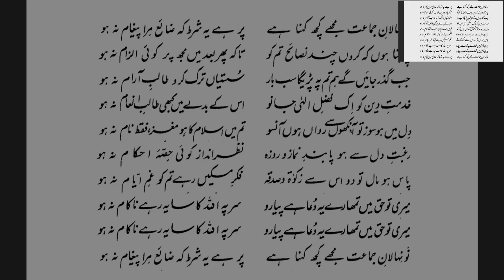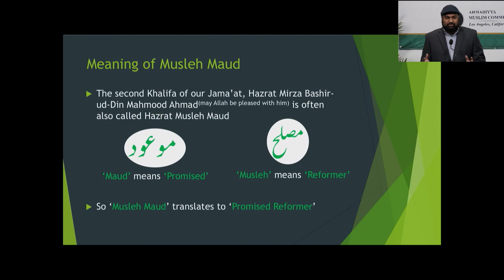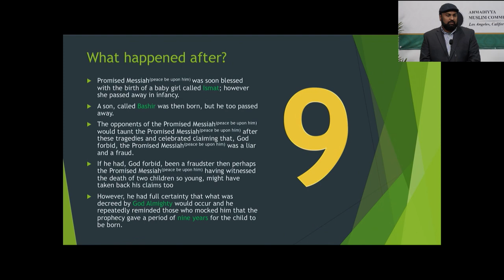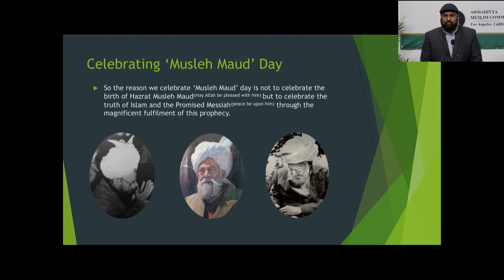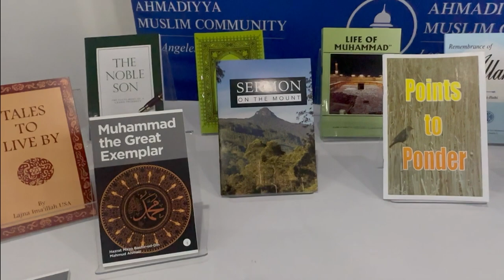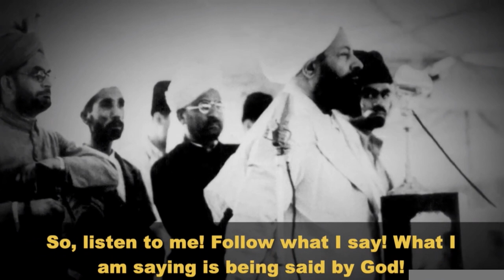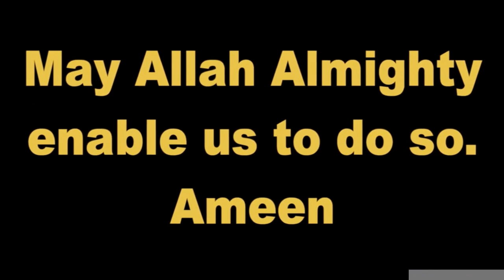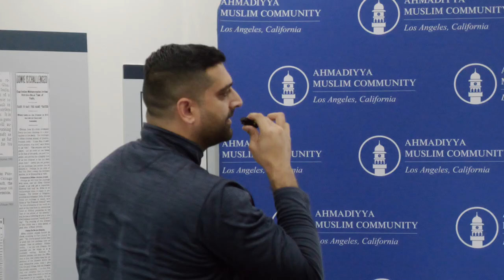Musleh Maud Day 2024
Musleh Maud Day 2024 at Baitul Hameed Mosque in Chino California